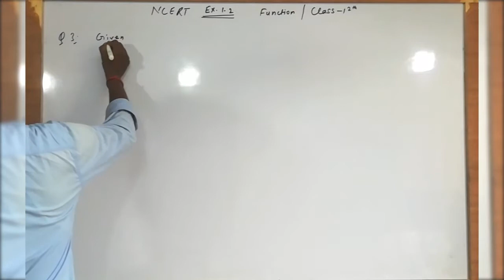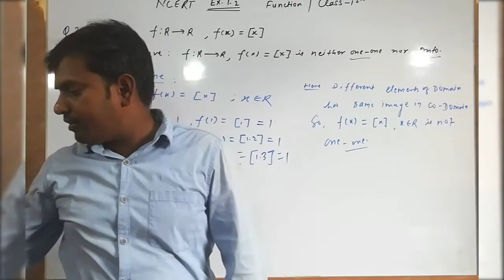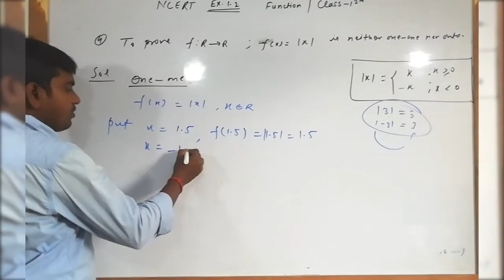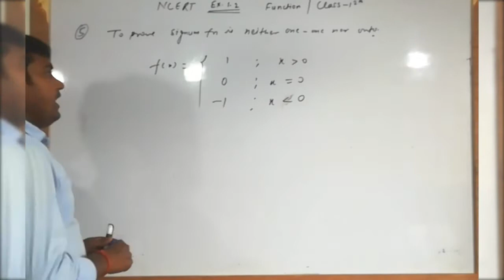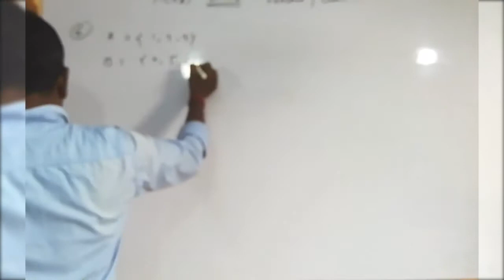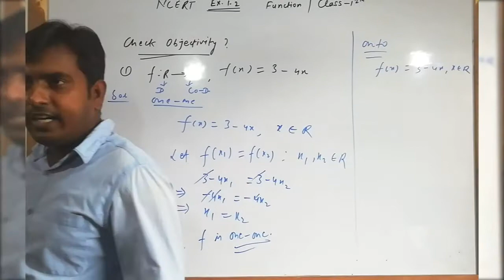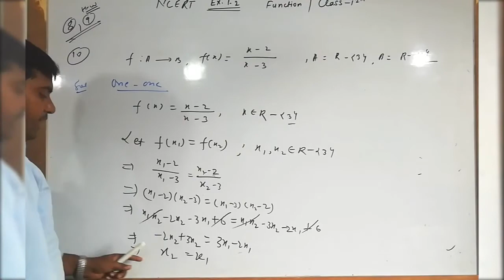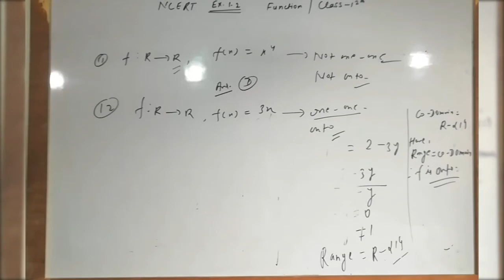Function # NCERT, Ex 1. 2 by Mithilesh Sir # Class 12th @ Lecture 20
This video includes the Explanation of Q no- 3 to Q.No- 12 of Exercise -1.2 of NCERT